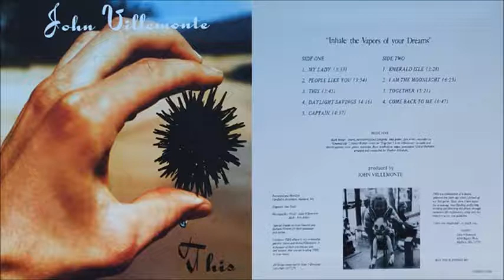John Villemonte - Together (1977)